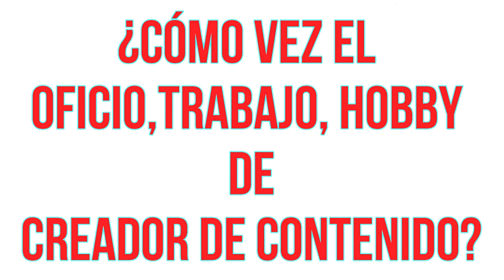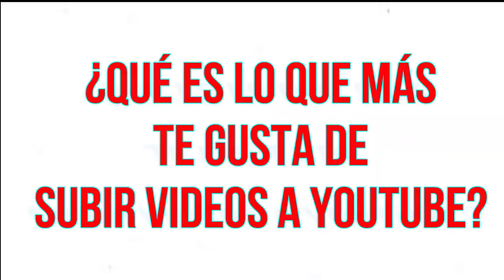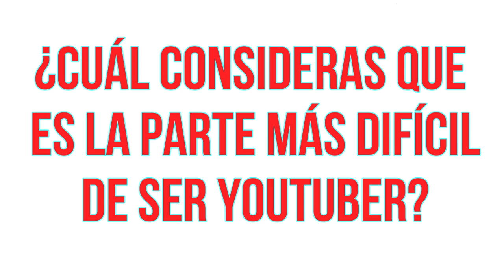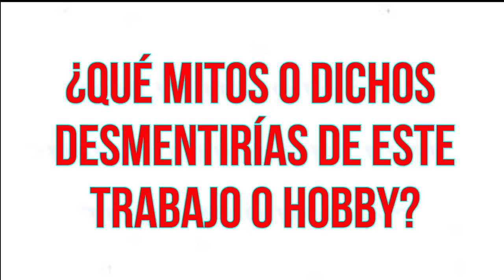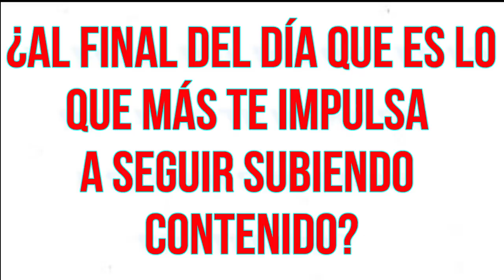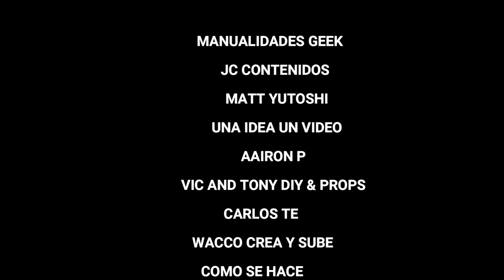🎦MES YOUTUBER Entrevista a Creadores de Contenido | Que significa ser YOUTUBER?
En este video y por causa del MESYOUTUBER entreviste a varios CREADORES DE CONTENIDO de diversas tematicas, con 5 preguntas para conocerlos mejor y que opinan de la plataforma.